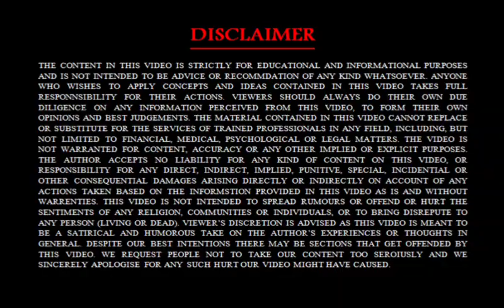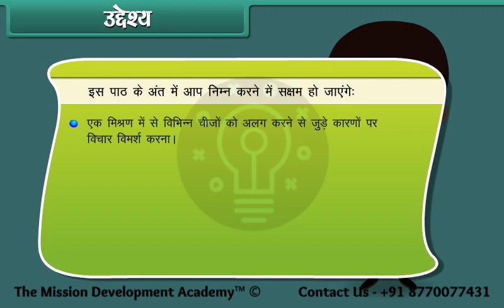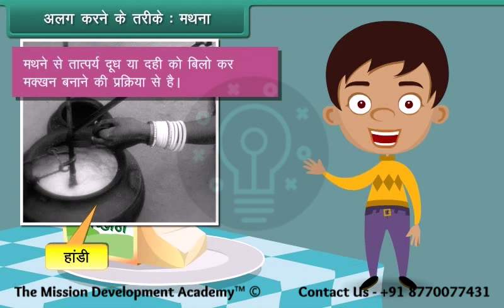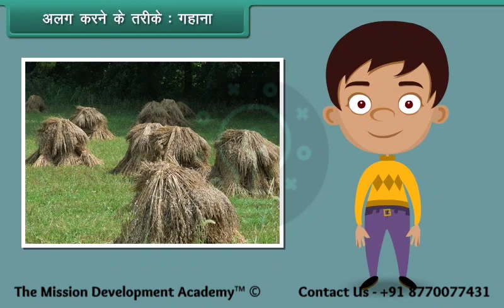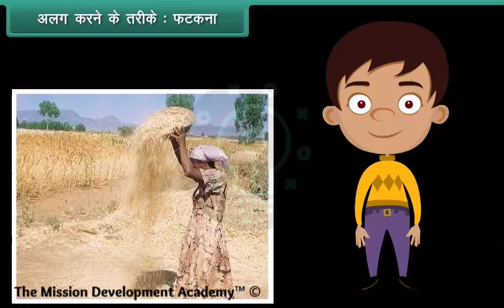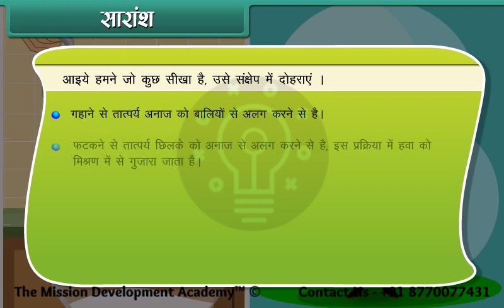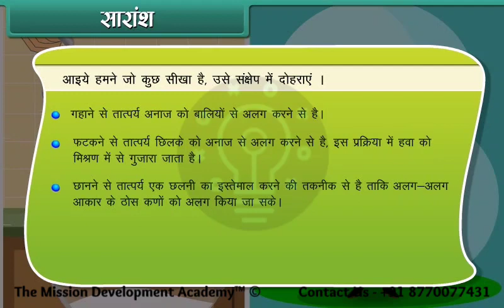पदार्थों का पृथक्करण-1 @tmdacademy Class 6 || Science